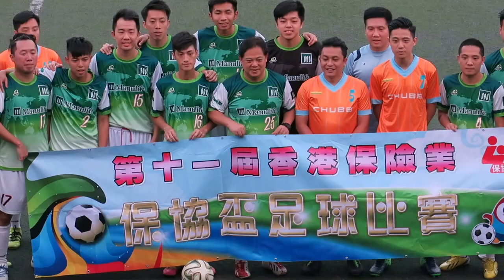Chubb vs Manulife(2016.10.15.第十一屆香港保險業保協盃足球分組賽)精華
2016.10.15.蒲崗村仿真草1號塲 Chubb(橙) 0 : 2 Manulife(綠)